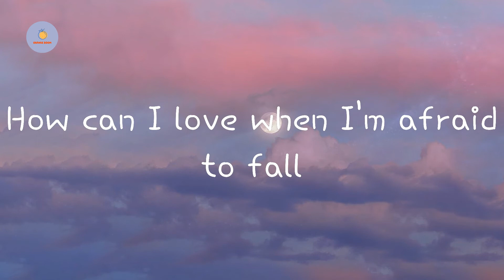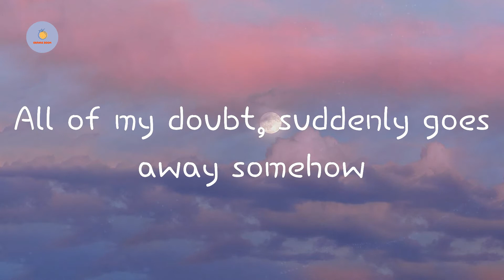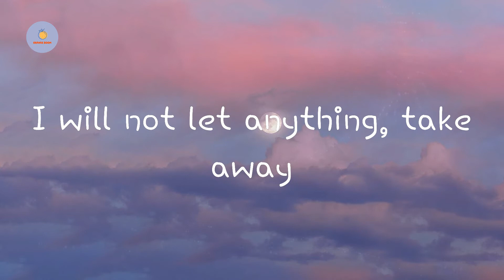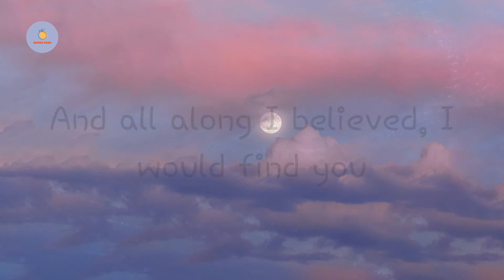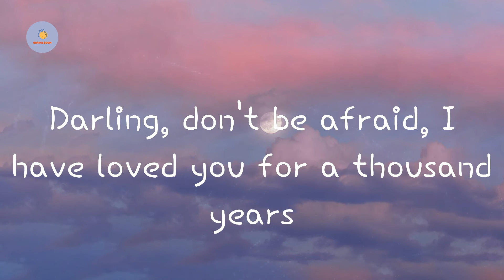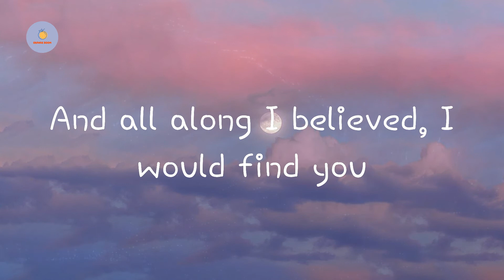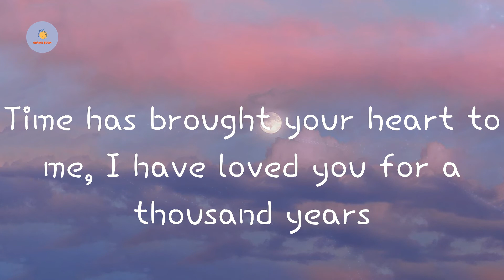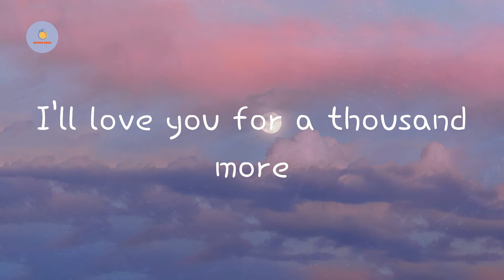Christina Perri - A Thousand Years (Lyric Video)